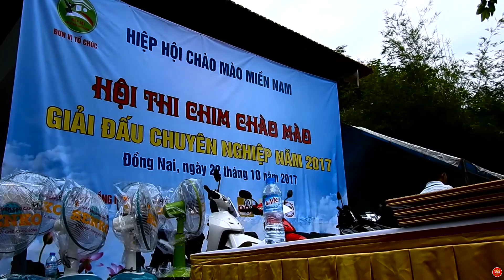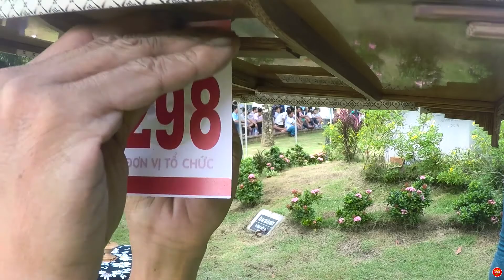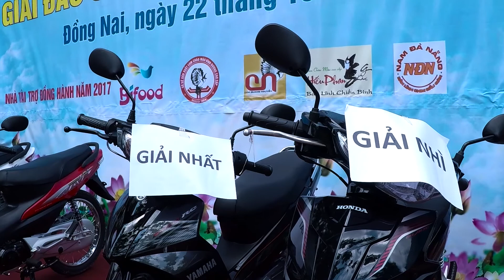Hội thi chim chào mào 2017 (phần 1 Top 50)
cuocsongviet
Kênh chia sẻ thông tin , kinh ngiệm, cuộc sống
Hội thi chim chào mào chuyên nghiệp lớn nhất khu vực miền nam 2017 phần 1 chọn top 50
hội thi chim chào mào chuyên nghiệp năm 2017 được tổ chức ngyà 22 tháng 10 tị khu du lịch văn miếu trấn biên thành phố biên hòa tỉnh đồng nai
đây là một giải đấu chuyên nghiệp được tổ chức theo định kỳ hằng năm thu hút được rất nhiều nghệ nhân từ các tỉnh thành trong khu vực miền nam tham dự,cuộc thi chim năm nay gồm có 350 chú chim tham gia tranh tài, cuộc thi đấu diễn ra rất gay go, bất phân thắng bại, đến phut cuối của lượt tranh tài chức vô địch , tổ trọng tài phải cho thêm 1 phút để các trọng tài có đủ thời gian phân chia thắng bại cho bốn chú chim cuối cùng, các bạn đón xem chức vô địch thuộc về chú chim nào nhé, chúc các bạn vui vẻ và nhớ bắm vào đăng ký để theo giỏi những video mới nhất nhé!